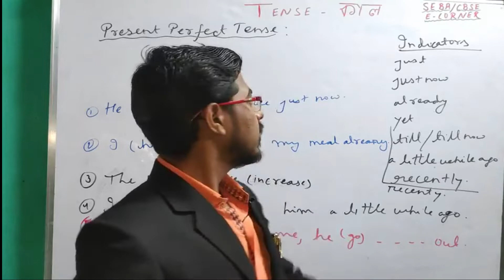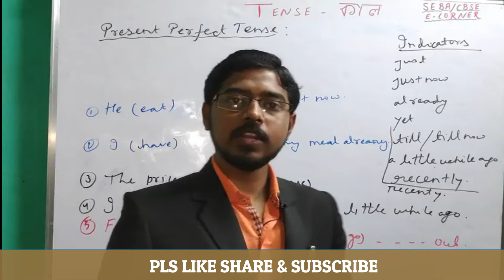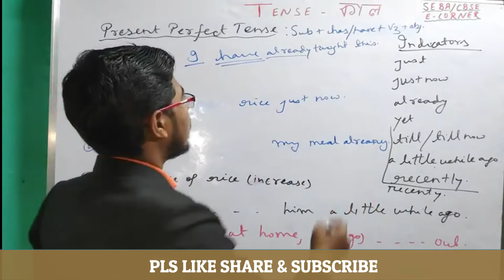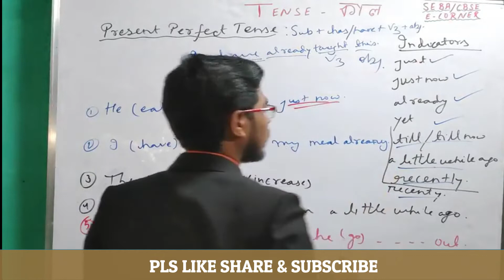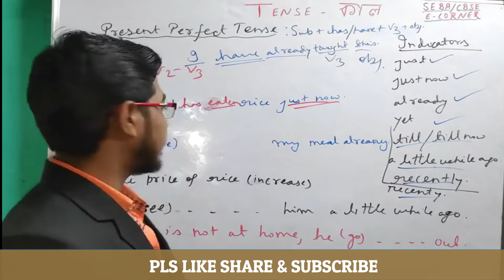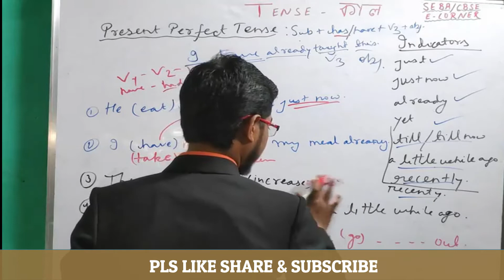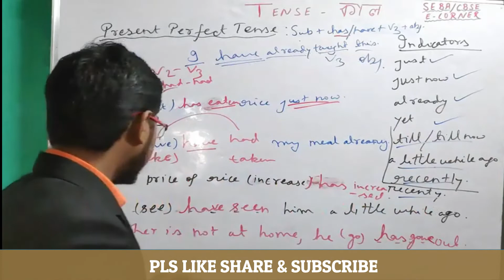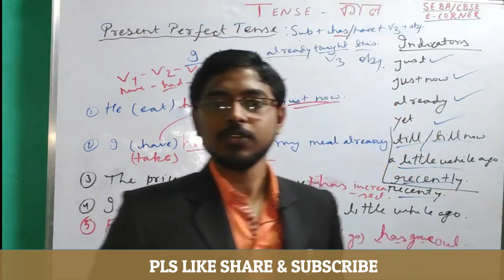CLASS IX & X ॥GRAMMAR ॥TENSE॥ PART 03॥